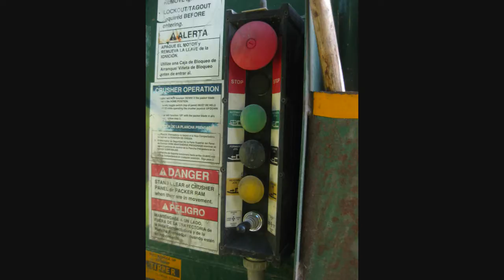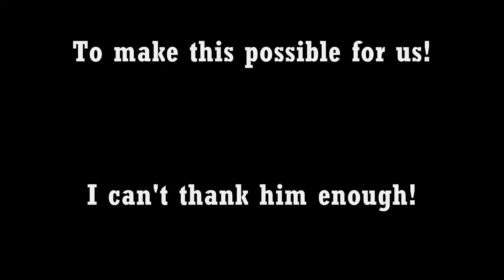The Picture Series - Part 7: Me & Shane Visit the Waste Management Yard!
So after filming some Curotto Can footage on May 12, 2010, the driver we filmed was nice enough to walk us through the Waste Management yard and let us take some pics! They had all kinds of amazing stuff tucked away in the yard! This is only but a taste of what they had. I would have taken pictures of a lot more stuff, but my camera's battery was about dead and my camcorder doesn't take pics worth shit! Anyways, the world's biggest thanks goes out to the world's awesomest driver for taking time out of his day to walk us through the yard!